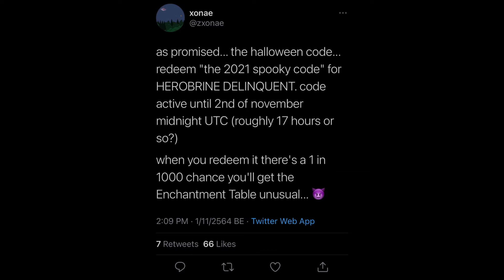NEW ARSENAL CODE LEAK!!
Somebody said this is fake so here

17 hours code and it gone forever

Code “the 2021 spooky code”